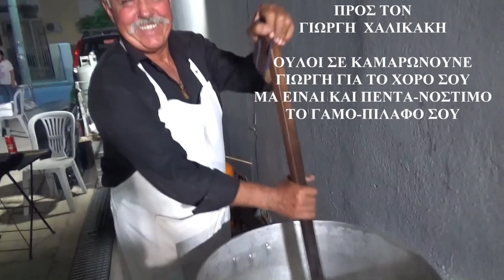Νο 2 ΧΟΡΕΥΤΙΚΑ ΣΥΛΛΟΓΟΥ ΚΡΗΤΩΝ ΛΙΟΣΙΩΝ ΜΕΓΑΛΟΝΗΣΟΣ ΛΥΡΑ ΠΕΤΡΟΣ ΜΑΡΟΥΛΗΣ